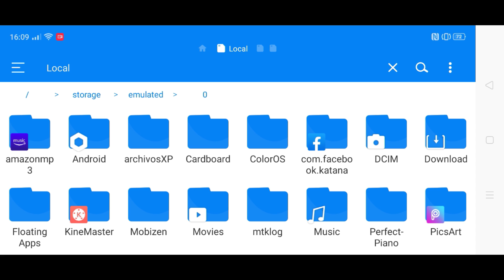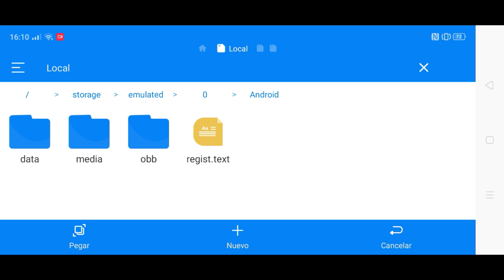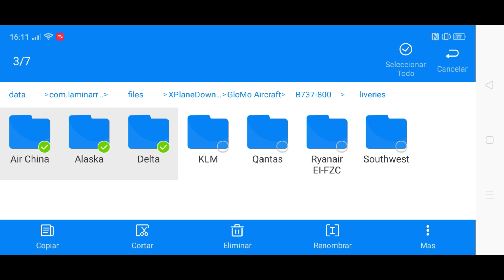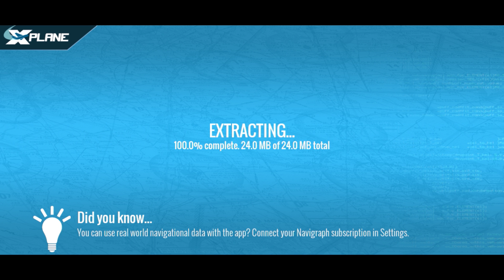(SUB)TUTORIAL/AÑADIR LIBREAS A X PLANE MOBILE/PRIMERA PARTE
En este video muestro como añadir libreas a x plane 10 movil

librea Ryanair